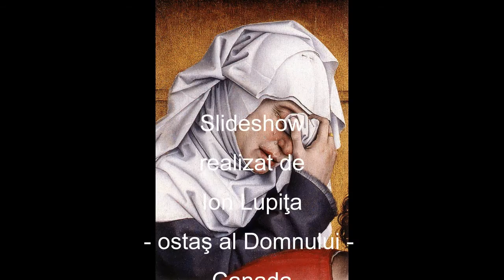Donici - De ce-i aşa de greu păcatul - mel Sandu Donici